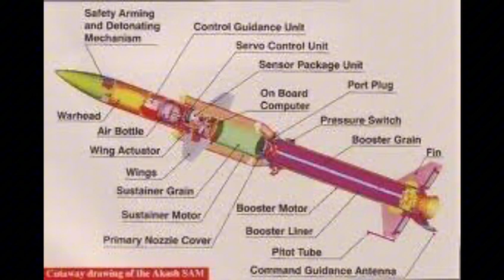ആകാശ് ഡീകോഡിംഗ്: ഇന്ത്യയുടെ അഡ്വാൻസ്ഡ് എയർ ഡിഫൻസ് സിസ്റ്റം പര്യവേക്ഷണം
ഇന്ത്യയിലെ ഡിഫൻസ് റിസർച്ച് ആൻഡ് ഡെവലപ്‌മെന്റ് ഓർഗനൈസേഷൻ (ഡിആർഡിഒ) വികസിപ്പിച്ചെടുത്ത ഒരു ഇടത്തരം ഉപരിതല മിസൈൽ സംവിധാനമാണ് ആകാശ് മിസൈൽ. ആകാശ് മിസൈലിനെക്കുറിച്ചുള്ള രസകരമായ ചില വസ്തുതകൾ ഇതാ:

വികസനവും ഉത്പാദനവും:

1980-കളിൽ ഡിആർഡിഒ ആരംഭിച്ച ഇന്റഗ്രേറ്റഡ് ഗൈഡഡ് മിസൈൽ ഡെവലപ്‌മെന്റ് പ്രോഗ്രാമിന്റെ (ഐജിഎംഡിപി) ഭാഗമായാണ് ആകാശ് മിസൈൽ സംവിധാനം വികസിപ്പിച്ചത്.
2014-ൽ ഇന്ത്യൻ വ്യോമസേനയിൽ (IAF) ഔദ്യോഗികമായി ഉൾപ്പെടുത്തി.
മൾട്ടി-ടാർഗെറ്റ് ഇടപഴകൽ:

വിമാനം, ഹെലികോപ്റ്ററുകൾ, ഡ്രോണുകൾ എന്നിങ്ങനെ ഒന്നിലധികം ഏരിയൽ ടാർഗെറ്റുകൾ ഒരേസമയം ലക്ഷ്യമാക്കി നശിപ്പിക്കുന്നതിനാണ് ആകാശ് രൂപകൽപ്പന ചെയ്തിരിക്കുന്നത്.
പരമാവധി 25 കിലോമീറ്റർ പരിധിയിലും 18 കിലോമീറ്റർ വരെ ഉയരത്തിലും ലക്ഷ്യമിടാൻ മിസൈൽ സംവിധാനത്തിന് കഴിയും.
തദ്ദേശീയമായി വികസിപ്പിച്ചത്:

വിവിധ ഇന്ത്യൻ പ്രതിരോധ സംഘടനകളിൽ നിന്നും വ്യവസായങ്ങളിൽ നിന്നും ഗണ്യമായ സംഭാവനകൾ നൽകിയിട്ടുള്ള ആകാശ് മിസൈൽ പൂർണ്ണമായും തദ്ദേശീയമായ വികസനമാണ്.
സങ്കീർണ്ണമായ മിസൈൽ സംവിധാനങ്ങൾ സ്വതന്ത്രമായി വികസിപ്പിക്കുന്നതിൽ ഇന്ത്യയുടെ കഴിവ് ഇത് കാണിക്കുന്നു.
മൊബൈൽ ലോഞ്ചറുകൾ:

മൊബൈൽ ലോഞ്ചറുകളിൽ ആകാശ് മിസൈലുകൾ വിന്യസിച്ചിരിക്കുന്നു, അവയുടെ വഴക്കവും വിവിധ സ്ഥലങ്ങളിൽ വേഗത്തിൽ വിന്യസിക്കാനുള്ള കഴിവും വർദ്ധിപ്പിക്കുന്നു.
സിസ്റ്റത്തിന്റെ മൊബിലിറ്റി അതിന്റെ സ്ഥാനം പ്രവചിക്കുന്നത് എതിരാളികൾക്ക് ബുദ്ധിമുട്ടാക്കുന്നു.
ഡ്യുവൽ റോൾ ശേഷി:

വ്യോമ പ്രതിരോധ മിസൈൽ എന്ന നിലയിലുള്ള പ്രാഥമിക പങ്കിനു പുറമേ, ബാലിസ്റ്റിക് മിസൈൽ പ്രതിരോധ സംവിധാനമെന്ന നിലയിൽ ദ്വിതീയ റോളിനായി ആകാശ് സംവിധാനം പരിഷ്‌ക്കരിച്ചിരിക്കുന്നു.
ഈ പൊരുത്തപ്പെടുത്തൽ വ്യത്യസ്ത ഭീഷണികളെ അഭിസംബോധന ചെയ്യുന്നതിൽ അതിന്റെ ബഹുമുഖത വർദ്ധിപ്പിക്കുന്നു.
ഘട്ടം ഘട്ടമായുള്ള അറേ റഡാർ:

ആകാശ് മിസൈൽ സംവിധാനത്തിൽ അത്യാധുനിക ഫേസ്ഡ് അറേ റഡാർ സജ്ജീകരിച്ചിരിക്കുന്നു, അത് 3D ടാർഗെറ്റ് കണ്ടെത്തലും ട്രാക്കിംഗ് കഴിവുകളും നൽകുന്നു.
റഡാറിന് ഒരേസമയം ഒന്നിലധികം ലക്ഷ്യങ്ങൾ ട്രാക്ക് ചെയ്യാനും അവയിൽ ഇടപഴകുന്നതിന് ഒന്നിലധികം മിസൈലുകളെ നയിക്കാനും കഴിയും.
ഉപയോക്തൃ-സൗഹൃദ ഇന്റർഫേസ്:

ടാർഗെറ്റുകൾ എളുപ്പത്തിൽ ട്രാക്കുചെയ്യാനും ഇടപഴകാനും നശിപ്പിക്കാനും ഓപ്പറേറ്റർമാരെ അനുവദിക്കുന്ന ഒരു ഉപയോക്തൃ-സൗഹൃദ ഇന്റർഫേസ് ഉപയോഗിച്ചാണ് ആകാശ് മിസൈൽ സംവിധാനം രൂപകൽപ്പന ചെയ്തിരിക്കുന്നത്.
താരതമ്യേന വൈദഗ്ധ്യം കുറഞ്ഞ ഉദ്യോഗസ്ഥർക്ക് പ്രവർത്തിപ്പിക്കാവുന്ന തരത്തിലാണ് സിസ്റ്റം രൂപകൽപ്പന ചെയ്തിരിക്കുന്നത്, ഇത് വിശാലമായ പ്രതിരോധ ആപ്ലിക്കേഷനുകൾക്കായി ആക്സസ് ചെയ്യാൻ കഴിയും.
കയറ്റുമതി അവസരങ്ങൾ:

ഇന്ത്യയുടെ പ്രതിരോധ നയതന്ത്രത്തിന് സംഭാവന നൽകുകയും പ്രതിരോധ ശേഷികൾ പ്രകടിപ്പിക്കുകയും ചെയ്തുകൊണ്ട് സൗഹൃദ രാജ്യങ്ങളിലേക്ക് ആകാശ് മിസൈൽ സംവിധാനം കയറ്റുമതി ചെയ്യാൻ ഇന്ത്യ സജീവമായി ശ്രമിച്ചു.
വിജയകരമായ ടെസ്റ്റുകൾ:

ആകാശ് മിസൈൽ സംവിധാനം നിരവധി വിജയകരമായ പരീക്ഷണ വെടിവയ്പ്പുകൾക്ക് വിധേയമായി, അതിന്റെ പ്രകടനവും വിശ്വാസ്യതയും സാധൂകരിക്കുന്നു.
ഈ ടെസ്റ്റുകളിൽ അതിന്റെ കൃത്യത, പരിധി, ഒന്നിലധികം ടാർഗെറ്റുകളിൽ ഇടപഴകാനുള്ള കഴിവ് എന്നിവയുടെ വിലയിരുത്തലുകൾ ഉൾപ്പെടുത്തിയിട്ടുണ്ട്.
ഇന്ത്യൻ സൈന്യവുമായുള്ള ഏകീകരണം:

ആകാശ് മിസൈൽ സംവിധാനം ഇന്ത്യൻ ആർമി, ഇന്ത്യൻ നേവി, ഇന്ത്യൻ എയർഫോഴ്സ് എന്നിവയിൽ സംയോജിപ്പിച്ച് രാജ്യത്തിന് സമഗ്രമായ വ്യോമ പ്രതിരോധ കുട നൽകുന്നു.